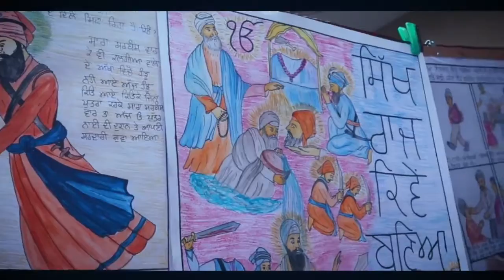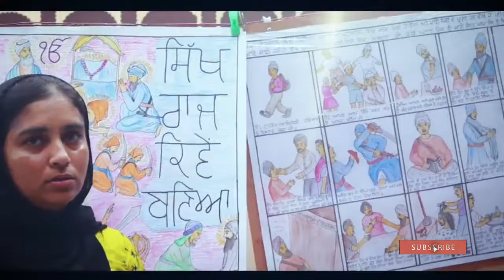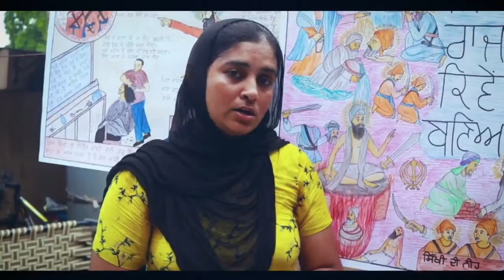painting of sikh history by khalsa_photography 9855391158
Amazing skill of depicting sikh history by painting- Malkeet kaur Jattana